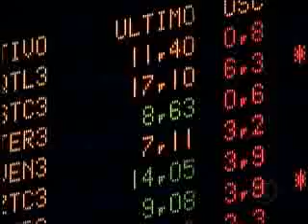Pilotos visitam a Bolsa de Valores e recebem dicas de investimentos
Nas vésperas da Corrida do Milhão, Ricardo Maurício visitou a Bolsa de Valores de São Paulo e recebeu um curso rápido de educação financeira.